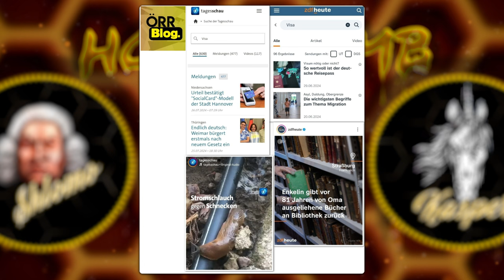HONEYCOMB TOP TOPICS#29: Annalena Baerbocks Visaskandal & Afghanische Ortskräfte